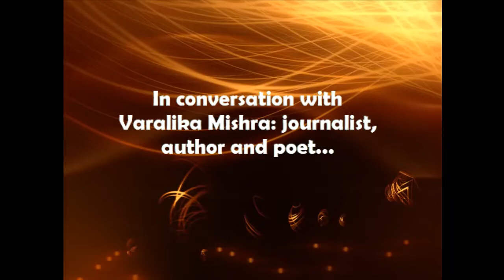In Conversation with Varalika Mishra: Journalist, author and poet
In Conversation with Varalika Mishra: Journalist, author and poet. Recently published a collection of poems "Shanti Panna: Rooh ki Awaaz - Voice of the Soul".
Varalika Mishra is a journalist who’s worked with leading publications like the Hindu and Hindustan Times. She’s a mental health advocate and founder of Your Story Is Important, an initiative on mental health.
She’s also a writer and published Shanti Panna,  a collection of poems, published in April 2021 by Notion Press.

Her passion towards poetry started while she was in school. She pursued her bachelor’s and masters in Political Science from the University of Delhi – Miranda House and Hindu College. Shanti Panna is an amalgamation of her lucid world through which she intends to create a space where societal norms are challenged and peace is created.